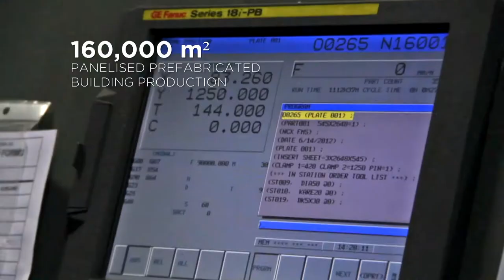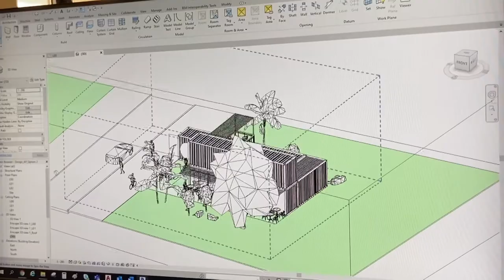Dorce Prefabricated - Introduction Film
DORCE Prefabricated Building and Construction Industry Trade Inc. is Turkey’s global brand and is one of the leading and first established companies with worldwide experience in prefabricated modular steel construction industry including production, export and international contracting operations all over the world.

Prefabricated modular steel structures, manufactured by DORCE, meet all kinds of needs including; engineering, procurement, production, logistics, assembly, infrastructure and superstructure works, testing and commissioning, with in-house engineers on a turnkey basis in different geographies under harsh climatic conditions at the same time. DORCE is a general contractor with 40 years of experience, which owns the largest prefabricated steel structures manufacturing facility in Europe, operating under the local and international quality standards in more than 60 countries.

Dorce Inc. undertakes projects for Governmental Authorities (Ministries, Governorates, Embassies etc.) and the clients in Oil, Gas, Refinery, Energy Industry, Mining Industry, Construction Industry, Defense sector, International and non-profit Organizations, etc. all around the World. The reason lies at the root of why DORCE is the first company that comes to mind in Prefabricated Modular Mass Housing, Prefabricated Homes and Residence projects is the successful project completion so far and the work completion certificates it has acquired within the scope of vast worldwide experiences.

DORCE is a global company which has successfully delivered housing projects in Australia, Hospital projects in Venezuela, labour accommodation camp facilities in Malaysia, Africa, CIS region & Siberia for the world’s largest oil, gas, mining, renewable energy companies, NGOs and public sector. (for more information please

DORCE is a general contracting company that owns the largest prefabricated steel structure manufacturing facility in Europe operating accordingly with local and international quality standards with its 40 years of experience.
The production facility is located in Ankara, TURKEY.

Our Main Construction Methods;
– Off-Site Construction
– Prefabricated Construction
– Modular Construction
– Industrialized Building Systems
– Containerized Construction Systems